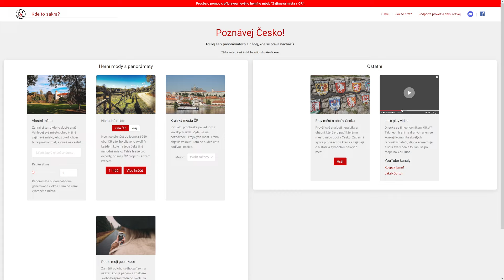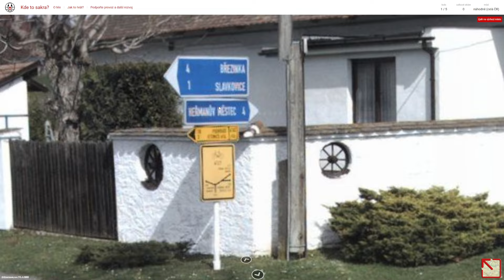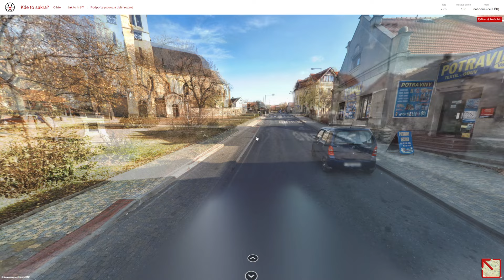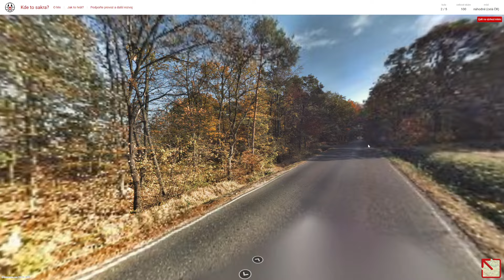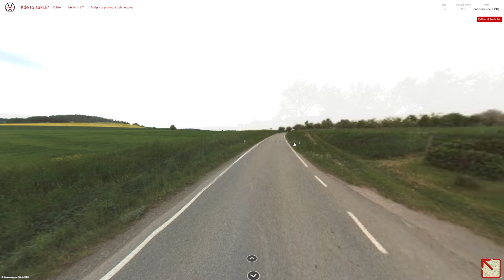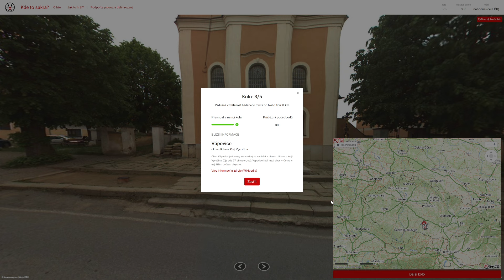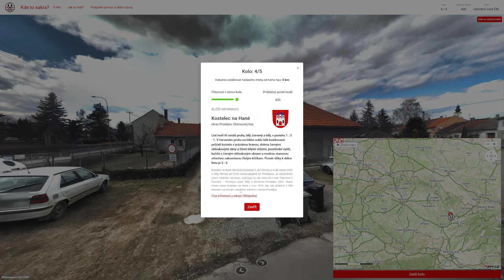Kdetosakra.cz - #840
Obsah dílu:
0:00 - Uvítání
0:13 - 1. kolo
4:40 - 2. kolo
9:00 - 3. kolo
10:59 - 4. kolo
12:43 - 5. kolo

1. kolo: Míčov-Sušice (okres Chrudim)
2. kolo: Ovčáry (okres Kolín)
3. kolo: Vápovice (okres Jihlava)
4. kolo: Kostelec na Hané (okres Prostějov)
5. kolo: Kojetín (okres Přerov)